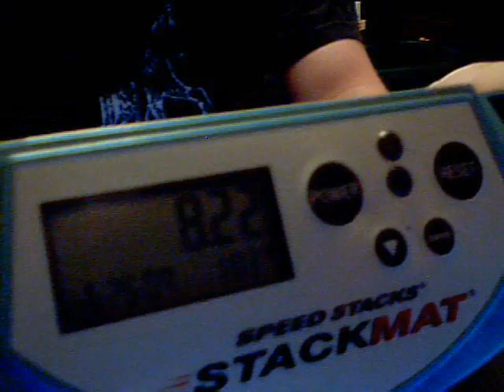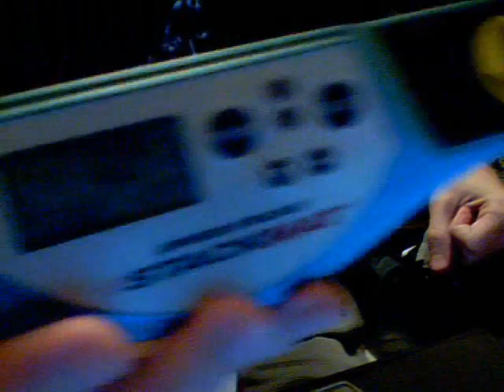3x3 avg5: 12.34 seconds (8.22 single!)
Very nice! Unfortunately the next solves were 16 24 24 -___-

R F2 L2 R' D' R' D F2 R L D2 R2 B2 L2 B2 R' F2 R D U L' D2 F2 R U'
11.52
L F U2 D F' U2 F' R' D2 B' R2 F' L R' B' U R2 F B' U2 F D2 U2 R' B
8.22
D' B2 L2 U' B2 L' B2 F R2 L2 D' F U F D L U2 B' R2 F' R2 U B D2 R2
14.68
R B U R B2 U' B R' F2 U' D2 R U' L2 F2 L' F2 R' B' D2 U R F2 R2 U2
10.91
R B' R' D' R' B2 L2 D L U2 D' L' U2 R2 F' B' D2 L' R2 U2 R U L F' L2
14.59